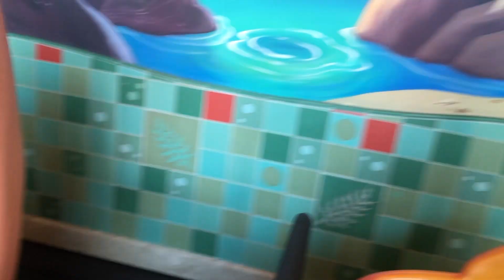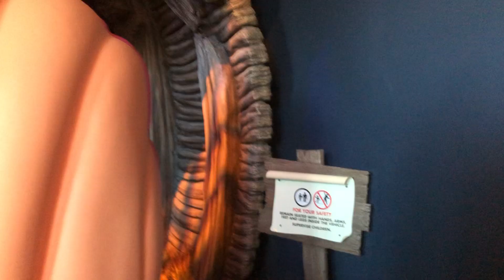The Little Mermaid Ride Disney California adventure 11-25-2018